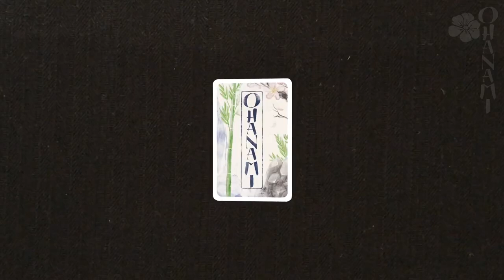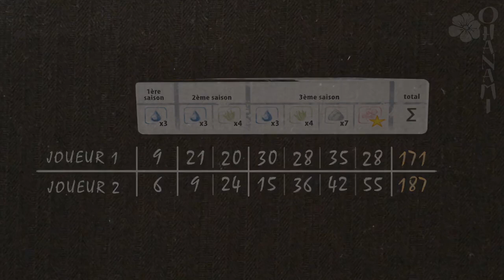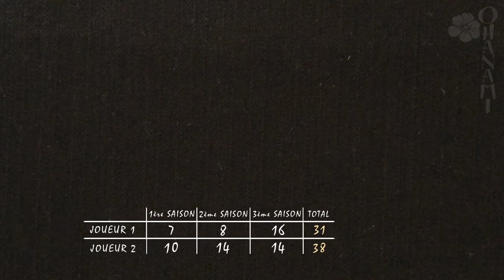Ohanami - Jeu de cartes de draft - Oya - lapouleapois.fr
Oya vous présente Ohanami, un jeu de cartes de draft avec des cartes numérotées pour former un jardin japonais.
Dans Ohanami, vous avez 3 saisons pour aménager au mieux 3 jardins japonais. Pour cela, vous disposez de cartes "eau", "végétation", "pierre" et "sakura" (les fleurs de cerisier). Saurez-vous placer points d'eau, végétation, pierres et Sakuras en harmonie pour remporter le concours de jardiniers ?